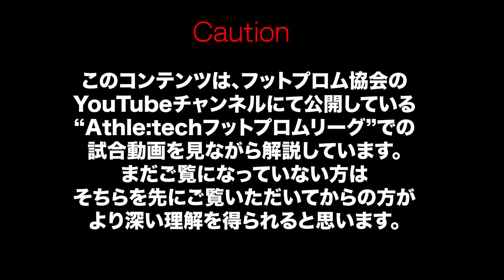石川直宏選手による引用解説① 少年サッカー1on1オンライン親子レッスン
アスリーテック･フットプロムリーグにて行われた永井雄一郎選手対石川直宏選手の対戦の模様を石川直宏選手自身が解説して下さいました。

１対１での駆け引きの奥深さ、より有利に運ぶためのボールの置き所や間合い、動かす幅など、サッカー少年に役立つヒントがたくさん詰まっています！